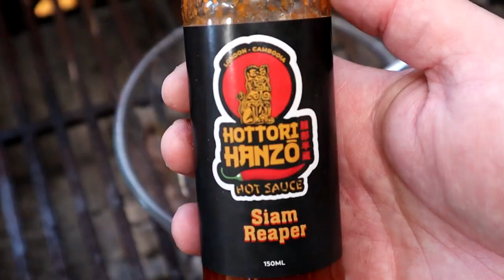Full English Breakfast Fatty | Sausage Fatty Cooked On The Kamado Joe Classic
Now I do love a good sausage fatty and I do love a full English breakfast. So I've combined the two to create this Full English Breakfast Fatty and it is a joy to behold!

Sausage, bacon, egg, beans, black pudding, cheese & even tomato sauce in the glaze, this is an absolute winner and one you definitely need to try!

Check out the links below to some of the suppliers & products that feature in my videos.

Please get in touch if you have any questions or feedback - I'll always try to answer all comments and feedback

If you've enjoyed this video then please check me out on other social media platforms below...